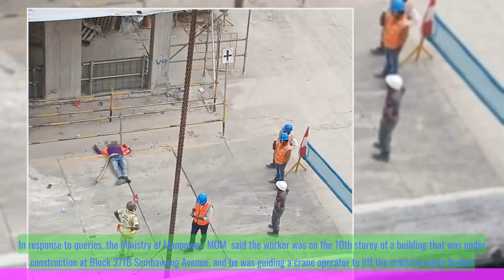Worker dies after falling 10 storeys in accident at Sembawang BTO site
- A worker has died after falling from a 10-storey height at a construction site in Sembawang, Singapore.
- The accident occurred at a Build-To-Order (BTO) site.
- The worker was pronounced dead at the scene.
- Investigations are being conducted to determine the cause of the accident.
- The Ministry of Manpower (MOM) has been alerted and is assisting in the investigations.
 🔒 Tag Video: -  Worker -  Dies -  Falling -  10 storeys -  Accident -  Sembawang BTO site -  A worker has died after falling 10 storeys in an accident  -  The accident occurred at the Sembawang BTO site  -  🎤 Today News 10/11  -    Today 10/11  -   News 10/11  -   news 10/11  -   daily news 10/11  -   singapore 10/11  -   singapore news 10/11  -    -  🎤 Today News  -   Today  -  News  -  news  -  daily news  -  singapore  -  singapore news  -